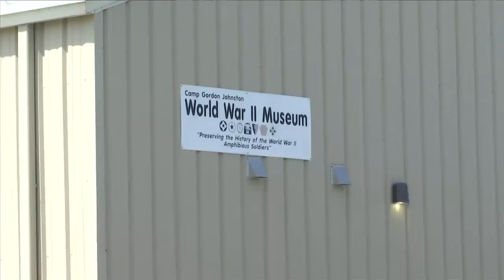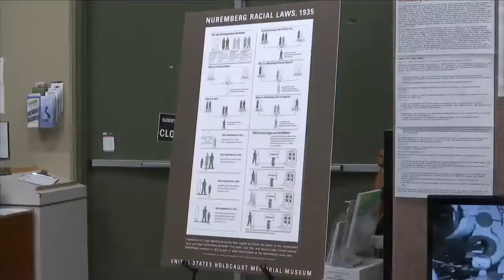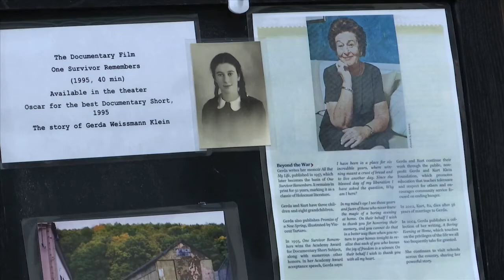Camp Gordon Johnston WWII Museum presents special exhibit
A Franklin County museum is educating the community about a dark period in European history.